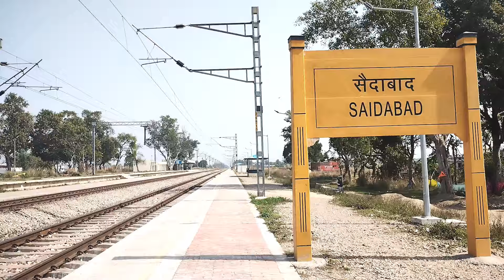सैदाबाद रेलवे स्टेशन प्रयागराज Saidabad Prayagraj कैसा है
दोस्तों इस वीडियो में हम आप लोगों को प्रयागराज सैदाबाद रेलवे स्टेशन को दिखाएं हैं।